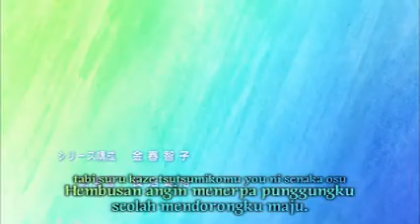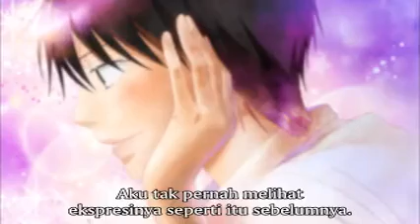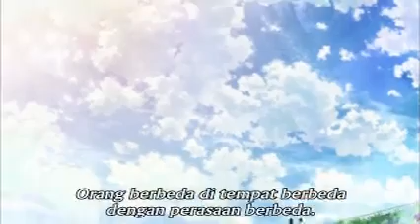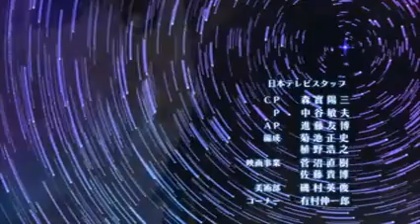Kimi ni todoke sub indonesia